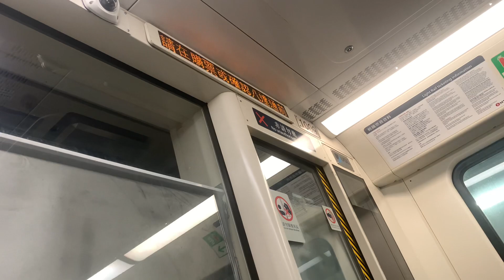港鐵廣播：鳳地（輕鐵路綫614P往屯門碼頭方向）（1009）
（粵）下一站係鳳地，單程車票第３收費區終止。為避免對其他乘客造成不便，月台或車廂內一律禁止吸煙及飲食，多謝合作。

（英）Next stop is Fung Tei, the end of zone 3 for single ride ticket. For the convenience of other passengers, please do not smoke, eat or drink on LRT platforms or inside train compartments. Thank you.